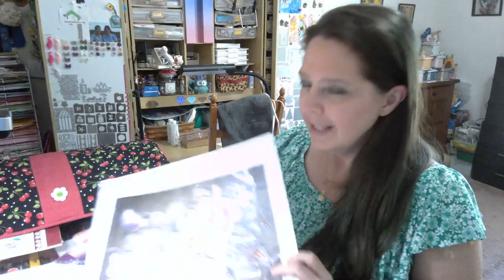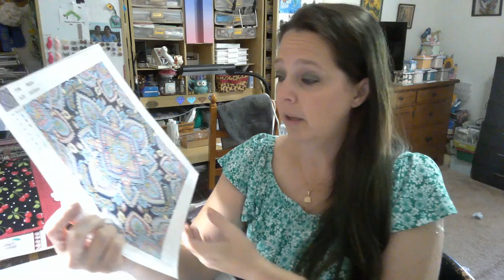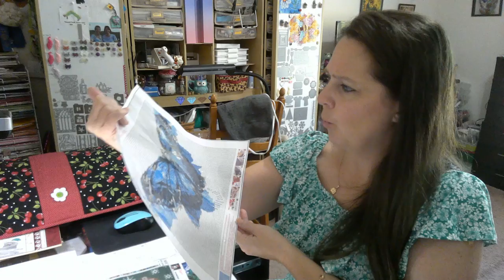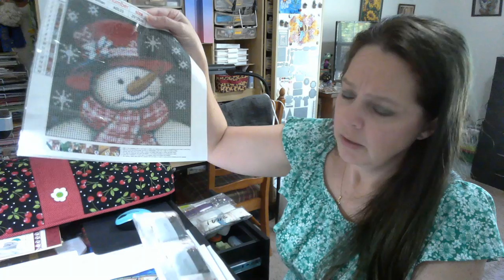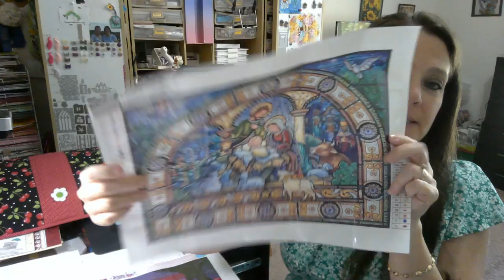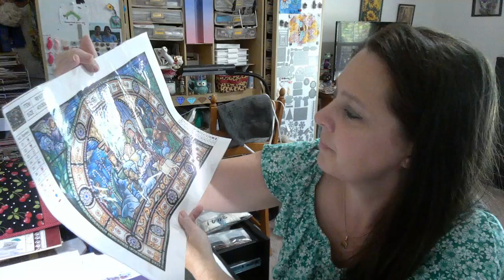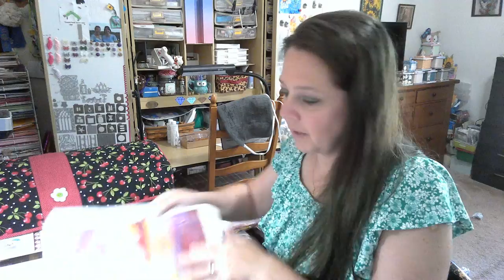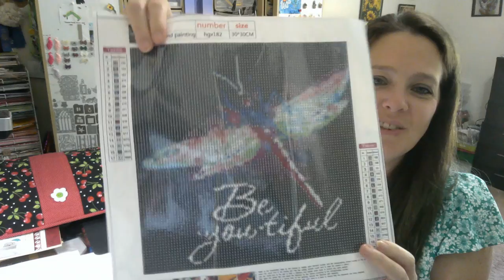Diamond painting reveals